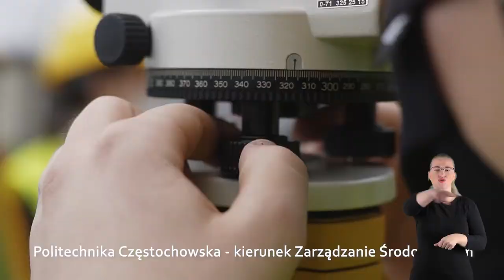Wydział Infrastruktury i Środowiska - ZARZĄDZANIE ŚRODOWISKIEM (lektor języka migowego, napisy)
Zapraszamy na Wydział Infrastruktury i Środowiska POLITECHNIKI CZĘSTOCHOWSKIEJ
KIERUNEK ZARZĄDZANIE ŚRODOWISKIEM

Zostań studentem Politechniki Częstochowskiej.
Rekrutacja trwa!

Wejdź na i dowiedz się więcej.